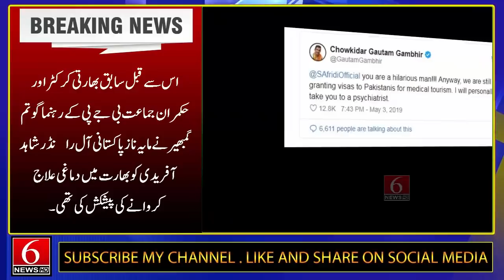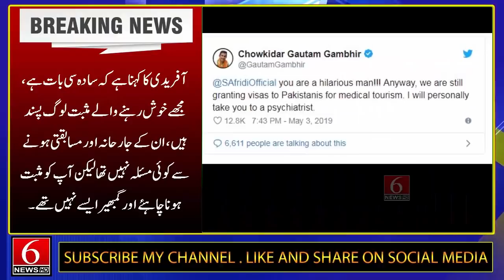Shahid Afridi Straight Reply To Gautam Gambhir | Shahid Afridi Vs Gautam Gambhir | Game Changer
►Discruption:◄
shahid afridi ne apni book ""Game changer"" mein inkishafat e sab ko heran kr dya hai .. shahid afridi ne goutam ghmbhir k barey mein baat krtey howey kaha k ye more in video

► Social Links ◄